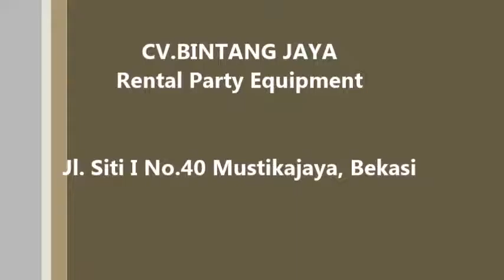Sewa Tenda Bantar Gebang, Tlp.021-82.60.11.99